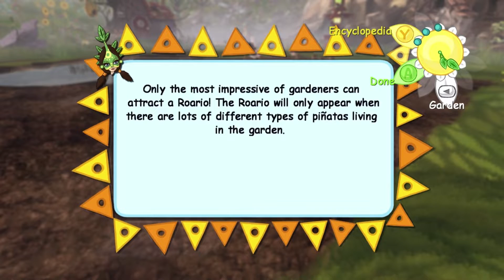Viva Pinata 13